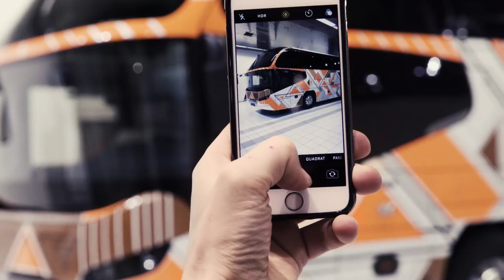movingART: Klebebande meets NEOPLAN Vol. 2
Was braucht es, um ein movingArt Kunstwerk zu erschaffen?
1 NEOPLAN Cityliner, 4 Künstler aus Berlin, jede Menge Kreativität und immens viel Tape.
Das Tape Art Kollektiv Klebebande hat wieder zugeschlagen und ein brandneues Design kreiert.